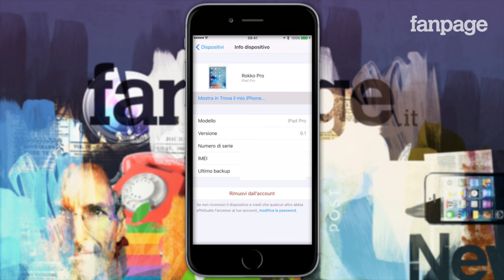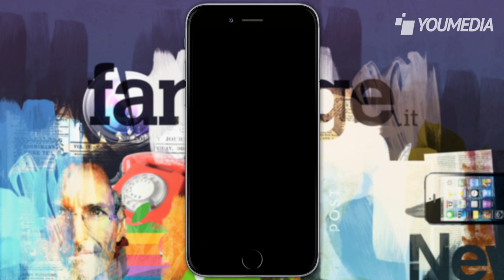Come gestire e dissociare i dispositivi connessi ad iCloud e liberare spazio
Gli account ID di Apple permettono di avere collegato ad iCloud un numero limitato di dispositivi. Si tratta di un limite importante che significa che se nel corso degli anni si sono utilizzati più computer (fissi e portatili) e diversi dispositivi mobili come iPhone, iPad e iPod Touch collegandoli al proprio account Apple, è possibile che siano ancora associati al proprio Apple ID e che sarà necessario - prima o poi - rimuovere alcuni non solo per far spazio ad altri, ma anche per dissociarli da iCloud e iTunes nel caso in cui si dovesse vendere un iPhone o un qualsiasi altro dispositivo Apple.

Dissociare un dispositivo da iCloud e iTunes in modo da liberare spazio in iCloud e potere registrare nuovi Device è veramente semplicissimo, e lo si può fare direttamente da iOS 9. Si tratta di una procedura estremamente facile e veloce, ma nonostante la sua semplicità è molto importante riuscirla a gestire con cognizione di causa.

Per dissociare un iPhone, un iPad o un Mac e liberare spazio su iCloud bisognerà prima di tutto avviare le Impostazioni di iOS, dopodiché selezionare la voce iCloud e tappare sull’immagine posta in alto a tutto, quella con la propria foto del profilo. Fatto ciò verrà chiesto di inserire la password di iCloud e si avvierà un nuovo menu, nel quale sarà presente anche la sezione Dispositivi.

Selezionando proprio questa sezione, e rispondendo alle domande di sicurezza scelte nel momento in cui ci si è registrati a iCloud, sarà possibile visualizzare l’elenco completo dei dispositivi connessi al proprio Apple ID: selezionando ognuno dei dispositivi, non solo se ne visualizzeranno tutti i dettagli (come il codice IMEI, il codice SERIALE e così via), ma si potrà visualizzare il dispositivo su una mappa tramite il servizio Trova il mio iPhone e si potrà eliminare il dispositivo scegliendo la voce Rimuovi dispositivo. A questo punto l’iPhone, l’iPad, l’iPod o il Mac saranno dissociati da iTunes e dall’Apple ID e si libererà spazio su iCloud per nuovi dispositivi.